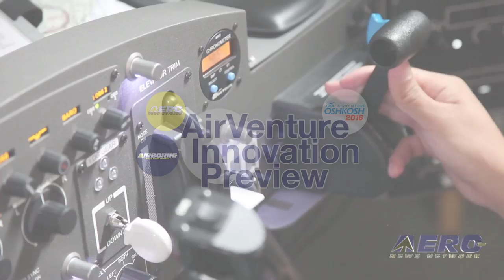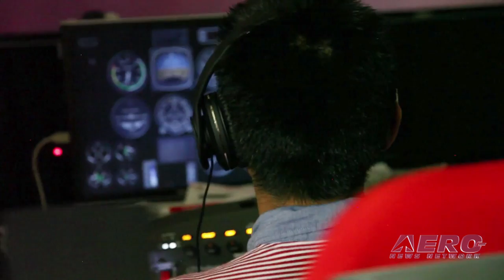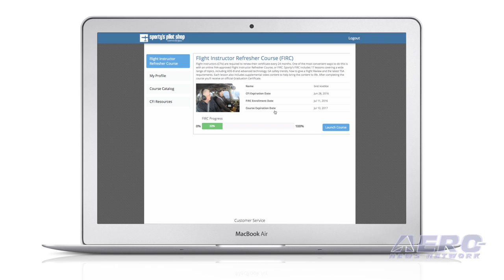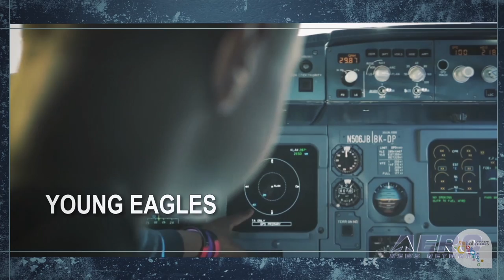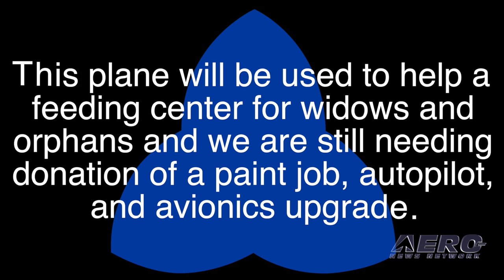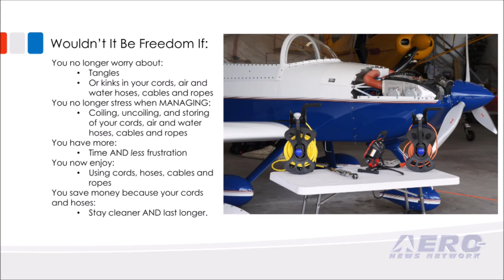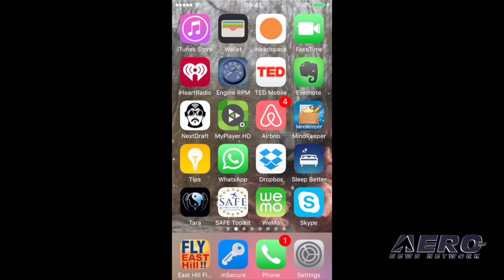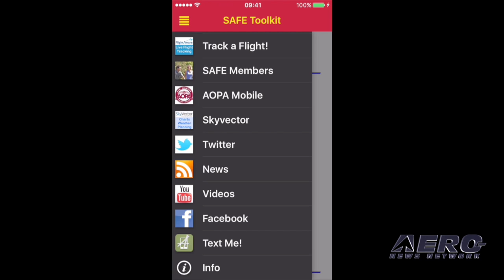The 2016 AirVenture Innovation Preview--Part Three!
Get The Inside Details, Two Days Early On THE Most Exciting NEW Innovations And Product Announcement... in High-Def Aero-TV Video
The staff of the Experimental Aircraft Association and the Aero-News Network are pleased to announce that we are releasing, for immediate distribution, a novel Aero-TV product, designed to draw attention to the most innovative and aggressively oriented companies in the aviation universe -- and most particularly, those with REAL news to impart this coming week.
ANN and EAA have joined together to present the "AirVenture Innovation Preview," (which we call the "AIP", for short), to highlight the innovative products that provide the 'BUZZ factor' at AirVenture 2015. Not only have we got the BUZZ nailed down, we are going to let you ALL in on it on Saturday evening, the 18th… Before the AirVenture gates are officially opened.
The AIP allowed dozens of innovators to work with us over the past few weeks to produce informational video presentations with our media staff. As a result, you'll see a massive multi-hour program containing nearly 30 short, 3 to 5 minute, online media presentations that will give you a glimpse of what is really new and innovative at AirVenture. The video presentations are carefully managed to provide useful information about ground-breaking products that go beyond normal sales hype.
EAA Boss, Jack Pelton, provides the opening remarks... and from there, the program races along from news-maker to news-maker.
For aviation to shine, you have to put a light on it…and that's what we're doing at Oshkosh this year with our AirVenture Innovation Preview -- and there are even better things on the drawing board.
And we also hope you'll pass the word around about the AIP... After the debut, the programs will be archived at EAA, ANN, YouTube, Vimeo and dozens of our other media partners... as well as repurposed in a number of ways to provide the best possible programming far into the future.
Programming options are available at oshcast.net, airbornetv.net, or eaa.org, for the first ever webcast of AirVenture Innovation Preview 2016.